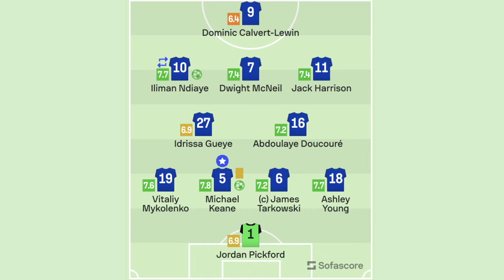Everton V Fulham | Match Preview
SOCIAL